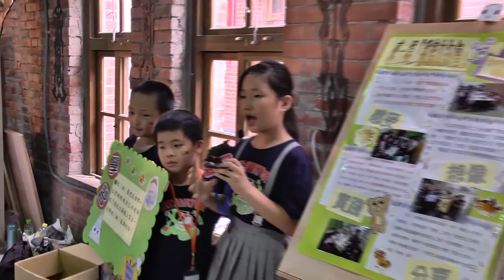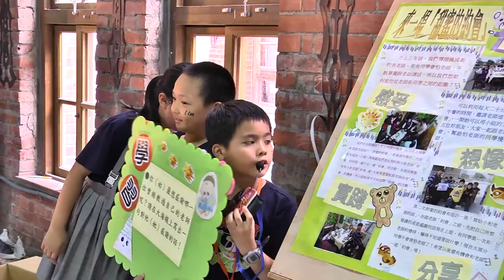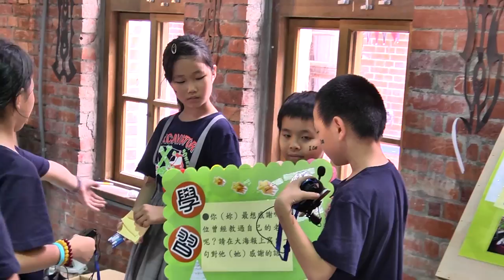2015第五屆DFC分享大會-來一場甜蜜的約會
臺中市建功國小
改變世界小推手：賴姿君、邱凡甄、林芃佑
輔導員：郭至和

感受：如何拉近老師和同學之間的距離
三年級時換成男導師，有些同學對新老師不了解而不敢把事情跟老師講。調查後發現，全班27人有15人害怕跟老師單獨相處，有話想說時，會請家長或同學轉告，也有人乾脆不講了。我們想改善這個狀況，拉近老師和同學之間的距離。

想像：與老師甜蜜的約會聊天
向班上說明構想之後引起熱烈討論，有人說可以寫紙條或是邀好朋友一起去找老師。最後我們討論出來的方法，是利用20分鐘下課或中餐時間，邀請老師跟同學「約會」。小組一次4、5個人，讓害怕的人慢慢接近老師。

實踐：約會讓我們更了解彼此
向老師提出邀約後，同學組成小組，採登記方式。第一場約會在103年12月22日，約會地點在「開心農場」或「閱讀遊戲區」。一週後全班都跟老師約過會，大家都希望再跟老師約會。因為時間有限，所以我們設計「寫給小和老師的話」，讓大家在約會前可以先寫好。

分享：主動約會不再害怕
兩輪約會後重新調查，有2、3個同學不太敢跟老師單獨說話，但他們也發現男老師不一定很可怕。我們在生活週記上寫這次的心得也帶回家分享。將也這個故事投稿到校刊，希望讓大家主動找老師「約會」，不再害怕。